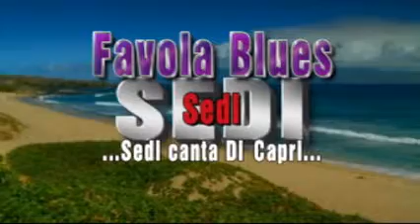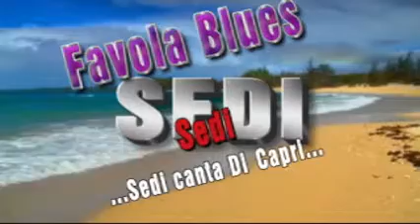Favola Blues ...Sedi canta Di Capri...